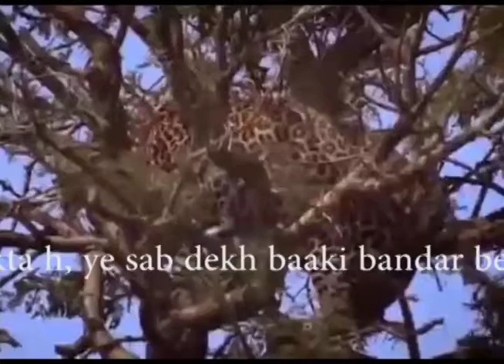AMAZING | LIONS ATTACK WILD DOGS | lions killing a buffalo | Leopard hunting monkey | killing zebras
TOP LIONS ATTACK WILD DOGS MOMENTS
Dogo Argentino vs Tiger - Impossible Encounter
Male Lion Takes Out Wild Dog Pups
EXTREMELY RARE!!! Fearless Male Lion attacks Buffalo Herd, ALONE!!!
22 LIONS ATTACK BUFFALO
Sohebele male lions killing a buffalo
Leopard hunting monkey at Sabi Sands
Leopard Uses Captured Baby Monkey as Bait
Serengeti: Pride of lions hunting and killing zebras
Leopard Hunts an Impala | Savage Kingdom
Most Amazing Big Cats Hunting Attack Compilation Cheetah Lions Jaguar Leopard
Lion & Zebra drinking water together - Lion Attacks Zebra!!!
Lion And Zebra Drinking Water Together | Amazing Wild Animal Video